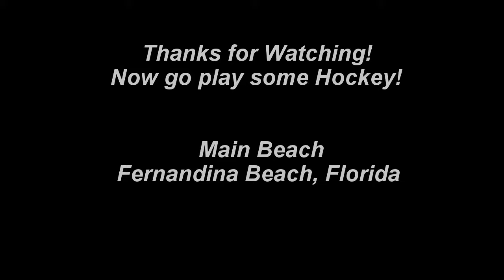Fernandina Beach, Main Beach Roller Hockey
Roller Hockey video from the rink at Main Beach. Any support helps! Note: I am a huge Tampa Bay Lightning fan, Bryant is the Sabres fan and i had to white so I had to wear the jersey. Go Bolts!

Make a way for the King - Newsboys